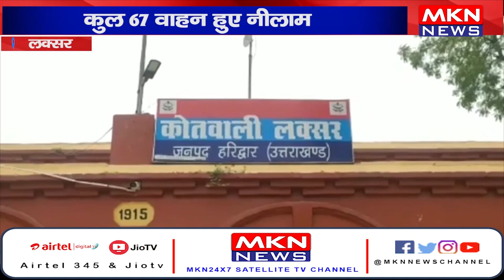लक्सर- थाने में खड़े वाहनों की हुई निलामी, कुल 67 वाहन हुए नीलाम।